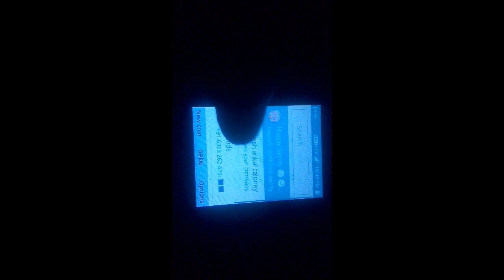Emoji in jio phone in kannada | new update in jio phone in kannada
Flipkart My Geares

  in this video i tell about new what'sup update of jio phone in kannada in this update emoji colour changed from black to colour